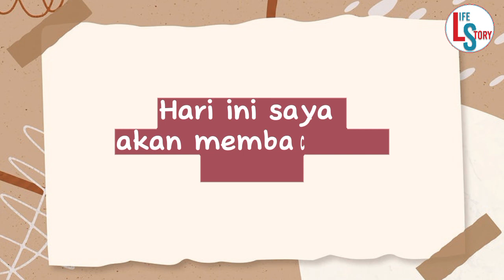PERJUANGAN ORANG TUA MELAWAN ANAK YANG KECANDUAN NARKOBA